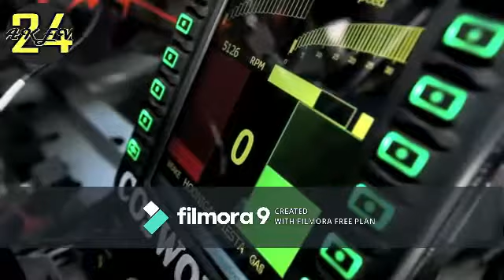Ken Block's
⚠️WARNING⚠️gambar, ataupun video yang ada di Channel ini terkadang berasal dari berbagai sumber media lain.